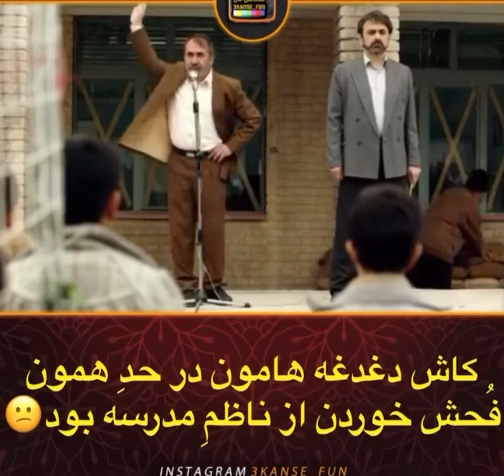فحش دادنه ناظم به بچه ها در فيلم ( بمب يك عاشقانه)😅😂